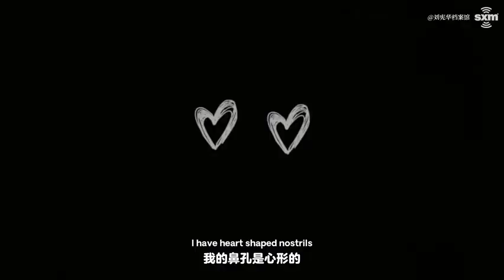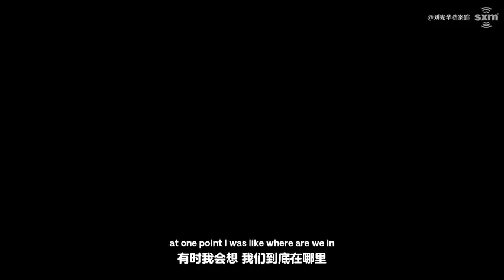230407 Henry 헨리 SXM interview